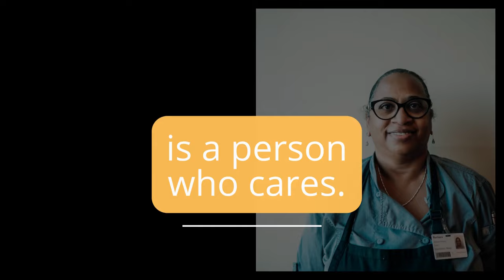Behind the Mask